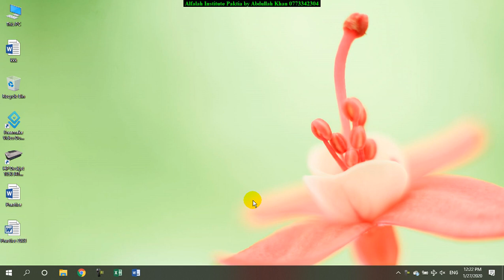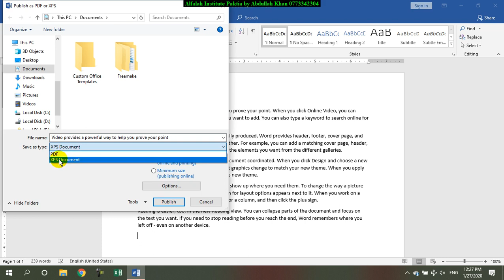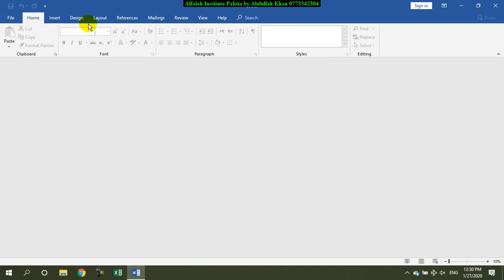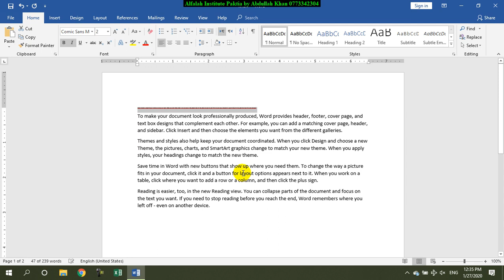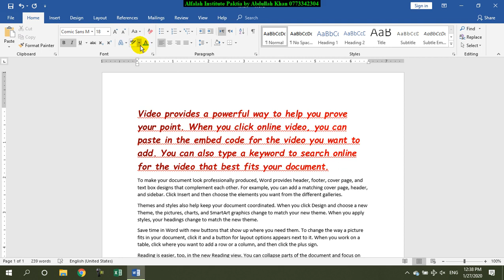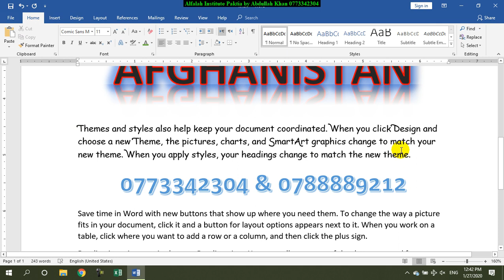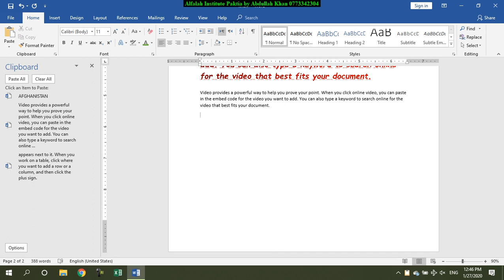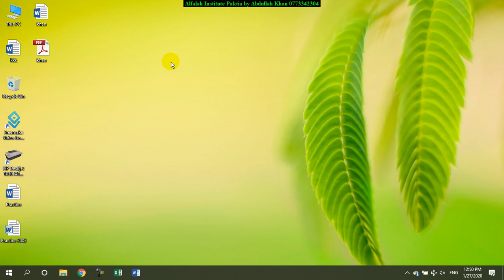Word 2019 in Pashto Lesson 5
In this video you will learn about word program 2019, the following options/commands:
in the file menu/backstage view, share, share with people, save your document to OneDrive location, Save to Cloud, Email, send as attachment, send a link, send as pdf, send as xps, send as internet Fax, present online, post to blog, sharepoint blog, wordpress, typepad, teligent community, export, create pdf/xps document, change file type, document, OpenDocumentText, Template, Word 97-2003 Document, Plain Text, Rich Text format, Single File Web page, Save As Another file Type, Save As, close, Account, Product, Product key, Change Product Key, office theme, Sign in to office, Sign in, Product Activation, Product Activated, this product contains, Office updates, Update Options, About word, Enable updates, View updates, Abdout Updates, Disable Updates, Feedback, Send a smile, I like something, Send a frown, I don't like something, send a suggestion, I have a suggestion, Options, Home Tab, font section/group, bold, italic, underline, double underline, underline color, more underlines, strike through, superscript, subscript, font, font size, increase font size, decrease font size, change case, sentence case, lowercase, uppercase, capitalize each word, toggle case, clear all formatting, font color, automatic, gradient, text highlight color, text effects and Typography, outline, shadow, reflection, glow, number styles, ligatures, stylistic sets, clipboard section/group, cut, copy, paste, paste special, paste link, paste as picture, Display as icon, set default paste, format painter, clipboard, paste all, clear all, and much more information about these options.

Watch the videos till end, so that you are benefited from every information provided in the video.
Thanks